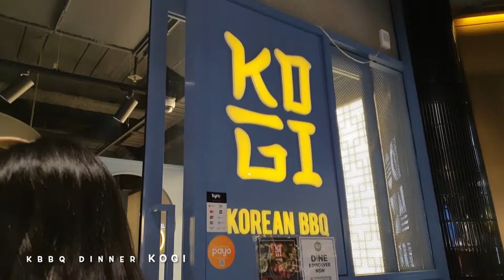Best things to do Sydney city Friday till late | Totti's Bancho Gin Lane Kogi Cinnibar Wao Superclub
TGIF
Exploring things to do for a Friday night.
Boujee Italian lunch, a few drinks at classy establishments, sizzle spice nice~ kbbq and Sydney's biggest Rnb EDM clubbing experience.

Bar Totti's //
It's true there is something special about this wood-fired bread that has a cult following. Slap on some mix of burrata, kingfish crudo, prosciutto, melon or tomatoes for an exquisite bite. Average pork schnitzel and greens but impresed by the rigid tangled homey lamb ragu with pappardelle.
With a drink, may be $45pp.
Location: Shop 4/330 George St, Sydney NSW 2000

Bancho //
Sophisticated selection of Japanese and Scotch whisky, cocktails and snacks in a relatively small but comfortable bar. Friendly and attentive staff with bar, or lounge seating.
Cocktails $20-$25; highballs $12-18; shot of whiskey depending on variety $30. Hibiki 30 year old $750 ;)))
Location: 10 Thomas Ln, Haymarket NSW 2000

Kogi //
High quality meats in a clean spacious environment. Luxe Korean barbeque vibes, nothing less. You will be very full after a few sojus and beers, bbq sets, pancake and sides.
Location: Shop R3.13, 9-13 Hay Street Market City,

Gin Lane //
Unique vibrant atmosphere specailising in GIN. Nice drinks to share (2-3 people each) like the featured GL Aquarium which transitions colours in a box containing cute aquatic characters or the Smoking Treasure Chest which sparkles and is served from a cool chest. Single cocktails approx. $20.
Location: 16A Kensington St, Chippendale NSW 2008

Cinnabar Sydney //
Quiet well-decorated Chinese-themed bar, solid selection of food and drinks. Check out their Cha Jiu sets for $108 for 20/30 shots (I think) which blend classic alcohols with peach oolong tea, ceylon black tea, osmanthus Oolong, or jasmine.
Location: Shop 6, Level 1/710 George St, Haymarket NSW 2000

WAO Superclub at Ivy //
Wow. WAO? OPM has been a round for years and still looks and feels the same. Not bad if you're hitting up the casino before or after. For convenience, a larger venue and dynamic production, Wao is the place to go. RnB, EDM, trance, NRG and hardstyle will cater for most. $35 entry open till 4am.
Location: 330 George St, Sydney NSW 2000